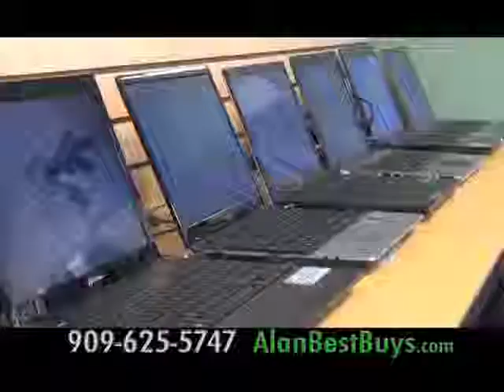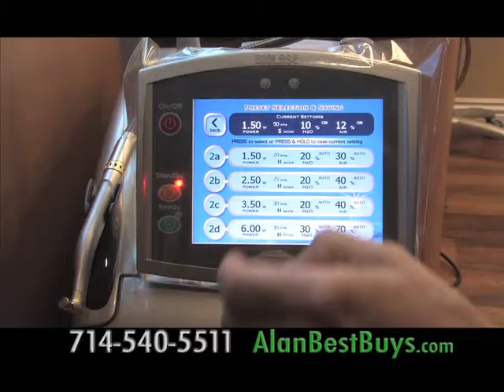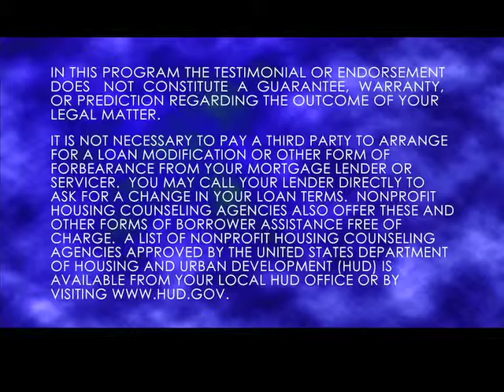Alan Mendelson and The Best Buys TV Show